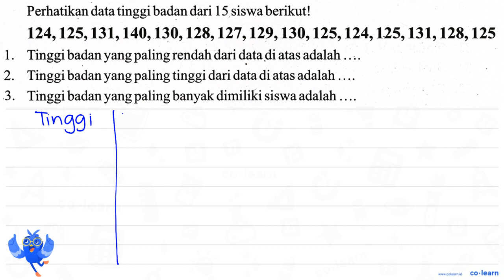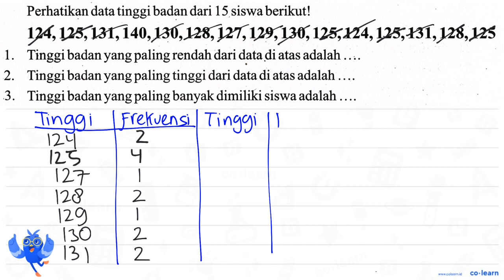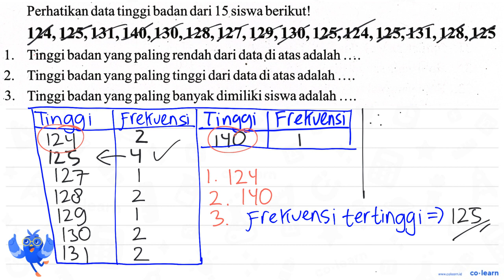Perhatikan data tinggi badan dari 15 siswa berikut! 124,125,131,140,130, 128,127,129,130,125,124,...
Perhatikan data tinggi badan dari 15 siswa berikut! 124,125,131,140,130, 128,127,129,130,125,124,125,131,128,125 Tinggi badan yang paling rendah dari data diatas adalah 1. Tinggi badan yang paling tinggi dari data di atas adalah 2. 3. Tinggi badan yang paling banyak dimiliki siswa adalah

Topik atau Materi: Penyajian Data dengan Daftar - Pengumpulan dan Penyajian Data - Statistika - Matematika Kelas 5 SD - K-13 Revisi

00:00 : Bedah Soal
01:00 : Konsep, rumus dan pengertian Penyajian Data dengan Daftar
01:18 : Langkah penyelesaian soal
01:51 : Jawaban akhir
02:21 : Penutup